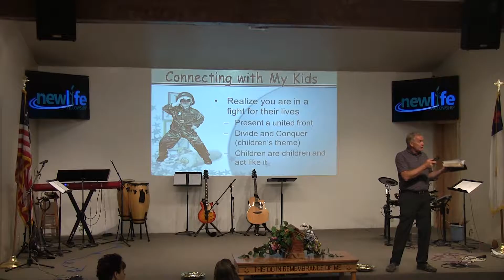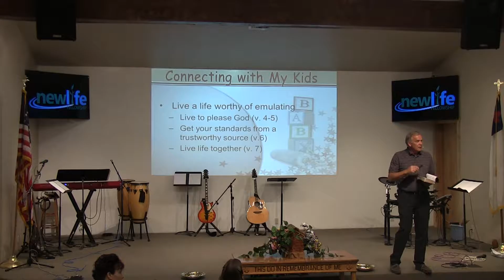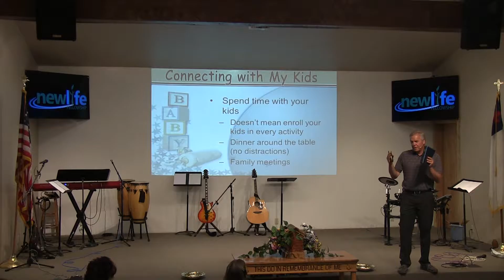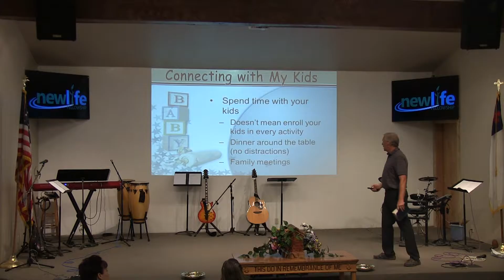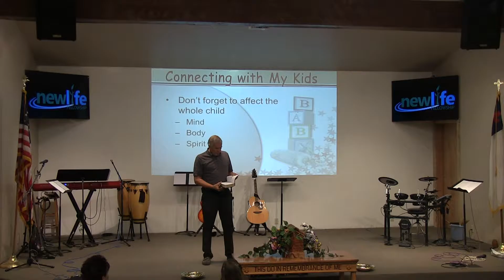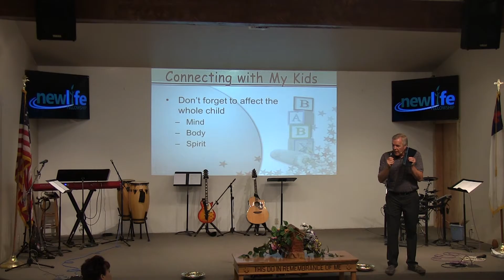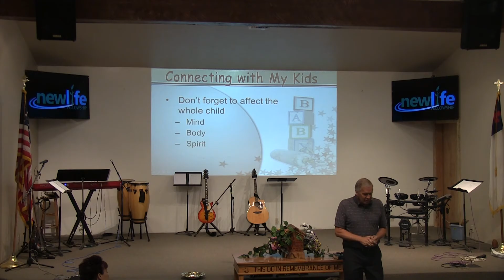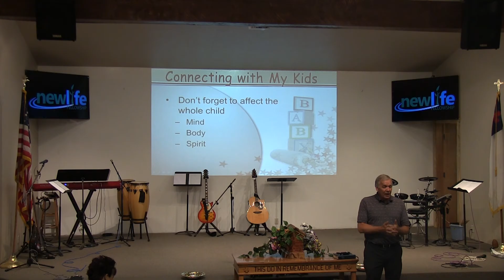New Life Fellowship Message